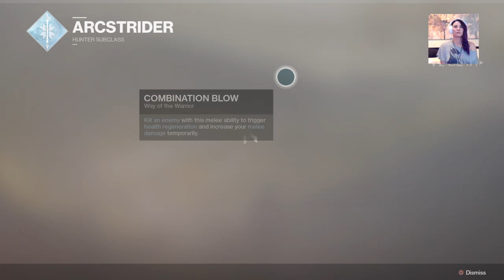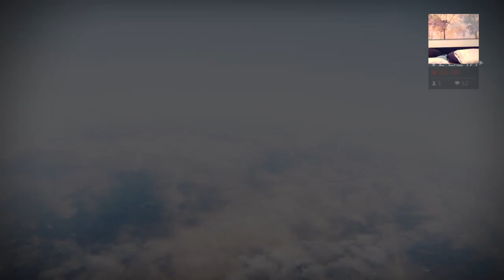Road to 200! BETA!! [ENG] [PS4]